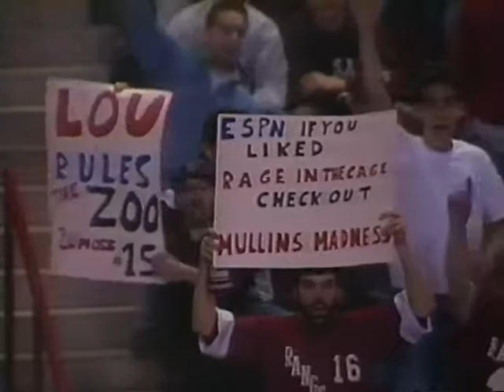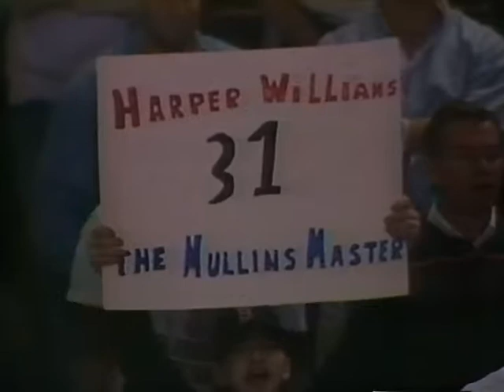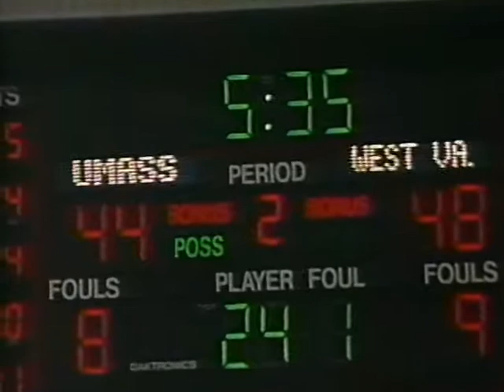92 93 First Game at Mullins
First game at Mullins Center UMass Basketball